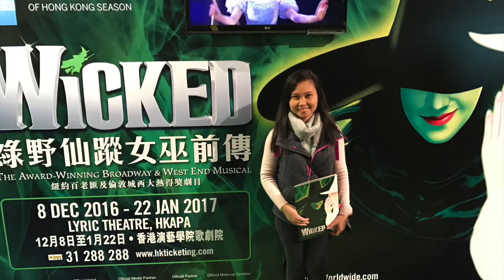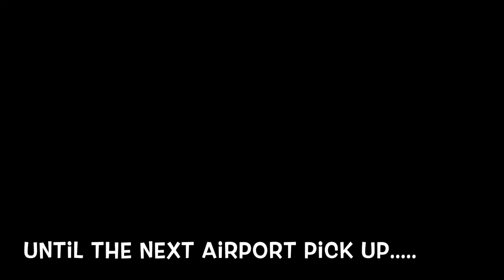My hongkong family. ❤️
This video showed how blessed I am to have them.

Isa akong OFW sa hongkong for 7years. 2012 ng pumunta ako ng hongkong para mag-trabaho bilang dh. 2 years akong nag work sa chinese family bago ako nag-trabaho sa pamilyang ito.

Bilang OFW ang hirap mamuhay na malayo sa pamilya...ang daming sakripisyo. Di naging madali ang buhay ko sa unang dalawang taon ko sa hk. Walang araw at gabi na hindi ako umiyak. Sobrang nakaka-homesick idagdag pa na kulang ka sa kain at tulog. At yung pakiramdam na parang wala akong kwenta dahil walang araw na hindi ako pinagalitan at hindi binulyawan. Sa awa ng diyos naging matatag pa din ako sa kabila ng hirap. Kaya ng matapos ang kontrata ko sa kanila naghanap ako ng ibang amo.

2014 ng magpa-interview ako sa pamilyang to. 2mos palang sila kambal. From that day naramdaman ko na na sila yung pamilyang gusto ko kaya laking pasalamat ko sa Ama dahil sila yung sagot sa mga panalangin ko. Naramdaman ko paano ma-appreciate lahat ng trabaho ko.

Ang pamilyang ito ang nagpadama sakin na hindi ako iba..na hindi ako katulong lang...na ako ay kapamilya nila. Yung ramdam mo at tagos sa buto yung love at concern nila sakin. Sobrang napakabuti ng puso nila.

Last March lang this year ako nag move dito sa canada. 5years akong nag-trabaho sa kanila. Sobrang masakit sakin na iwanan sila dahil sobrang mahal ko sila pero dumating na din kasi yung chance na makapunta ako dito. Nagpapasalamat ako ng sobra sa kanila dahil from the start sobrang sinusuportahan lahat ng pangarap ko kahit ayaw nila akong pakawalan noon. Sila yun isa sa mga dahilan kung bakit ako nakapunta dito.

Ginawa nila itong video na to para sakin at everytime na pinapanood ko to di ko mapigilang umiyak. Sobrang na-mi-miss ko na sila lalo ang mga alaga ko. Dati sa pamilya ko lang sa pinas ako na ho-homesick pero pagdating ko dito pati na din sa kanila.

Ang pamilyang ito ang kayamanan na nahanap ko sa hongkong. Malayo man ako sa kanila ngayon..di sila kailanman mawawala sa puso ko. Sobrang miss ko na naman kayo kambal.

I am forever grateful and thankful to God dahil naging parte kayo ng buhay ko.

Sobra nila akong mahal kaya sobrang mahal na mahal ko sila. ❤️❤️❤️

(Sensya na mahaba..gusto ko sana magkwento ng buhay ko sa hongkong kaso baka pang wattpad sa haba kaya wag na..haha 😅)